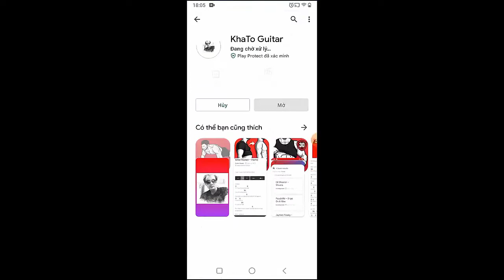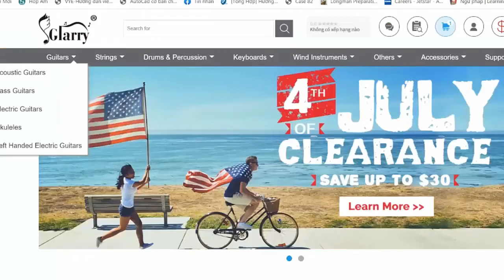Steve Lacy - Static | Guitar Tutorial